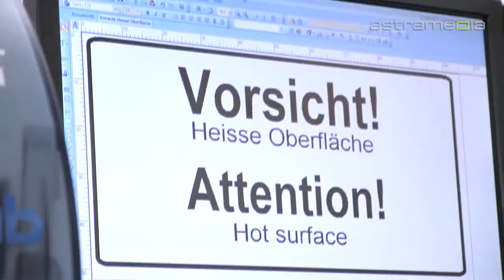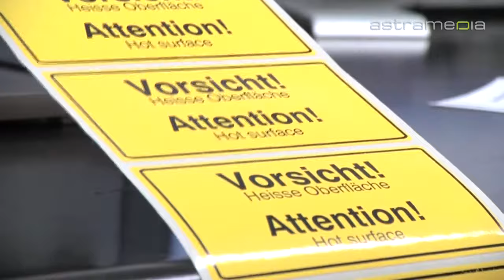Schärer + Kunz AG, Zürich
Schilder und Etiketten
Die Schärer+Kunz AG beliefert die Industrie mit Produkten im elektronischen und im Kennzeichnungs-Bereich. Dazu zählen Schilder für die Arbeits- und Gebäudesicherheit sowie Etiketten für den industriellen Gebrauch.
 schärer kunz zürich elektronische schilder drucker etiketten kennzeichnungen arbeits gebäude sicherheit industrielle objekt raum beschriftungen powermark printer wraptor cpm bmp brady warnschilder gebotsschilder verbotsschilder rettungsschilder sonderschilder kanton raum umgebung